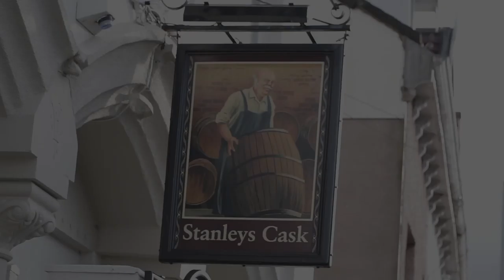Garry Brown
Stanley's Cask Pub, known as 'The Cask' by the locals, in New Brighton, Wallasey has a band on at 6.30 every Sunday evening. This evening it is the fantastic Cheap Purple with the talented Garry Brown. Check it out.